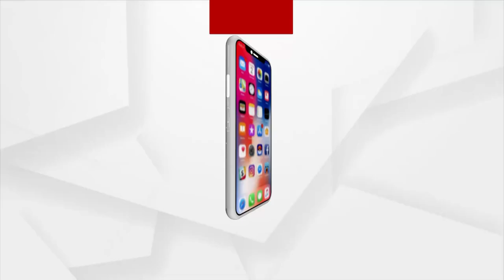Argus News Special program to Welcome Odia New year and Maha Vishuba Sankranti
ଦେଖନ୍ତୁ ଆମ ସ୍ୱତନ୍ତ୍ର କାର୍ଯ୍ୟକ୍ରମ
ଶିରୁଳି ମହାବୀର ପୀଠରୁ ସିଦ୍ଧା ପ୍ରସାରଣ
ଏପ୍ରିଲ ୧୪ ତାରିଖ ସକାଳ ୬ଟାରୁ ୭
ସକାଳ ୭:୩୦ରୁ ୯ଟା
ଦିନ ୧:୩୦ରୁ ୨ଟା
ସନ୍ଧ୍ୟା ୫:୩୦ରୁ ୬ଟା
ରାତି୯ଟାରୁ୧୦ଟା